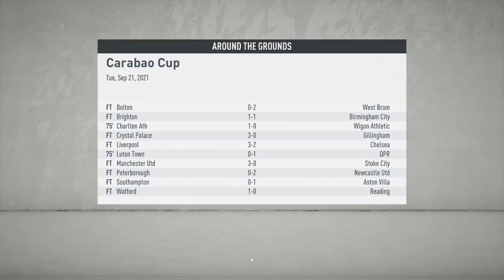FIFA 20 | Career Mode | #43 | You Love To See It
Ollie Shaw and Ivan Toney. Name a more iconic duo.

Ruben Loftus-Cheek & Marco Reinthaler? Long way to go before they reach those levels!

| SOCIAL LINKS |